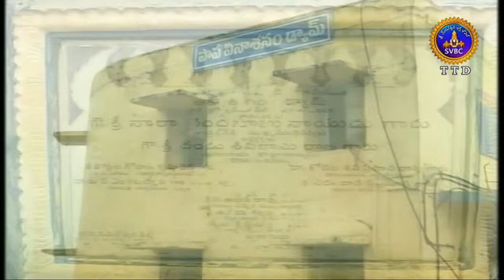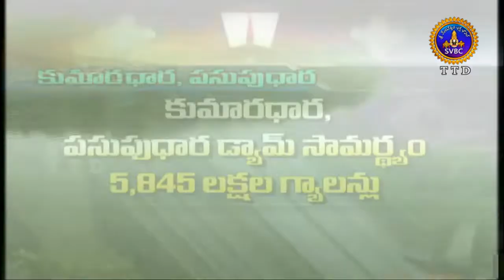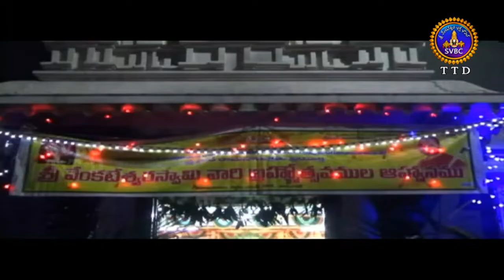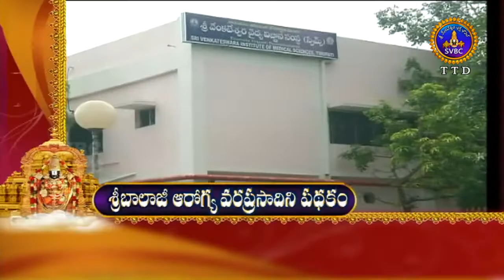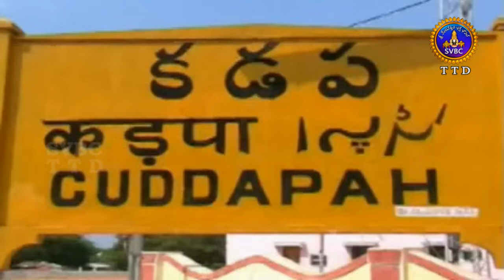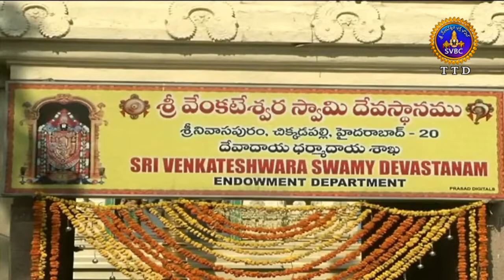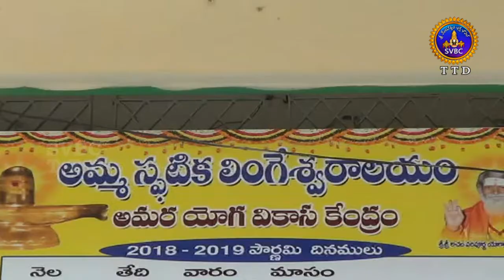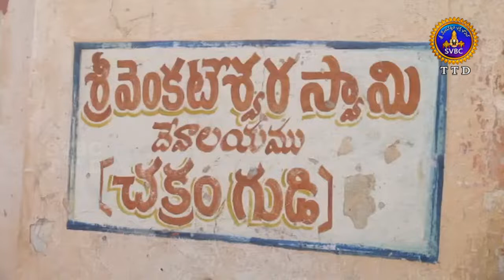ఆధ్యాత్మిక విశేషాలు | 1 గంట | Adhyatmika Viseshalu | 1 Pm | 25-11-18 | SVBC TTD